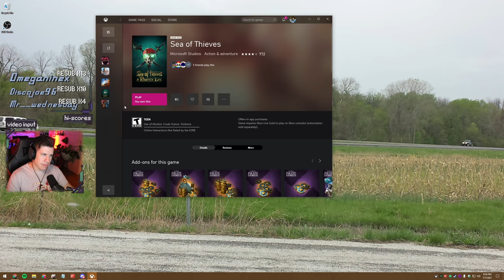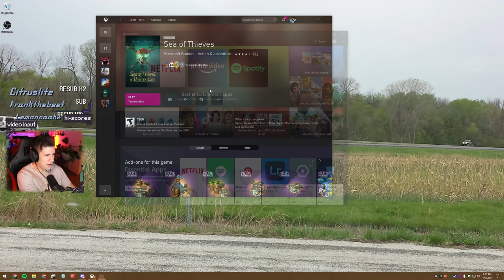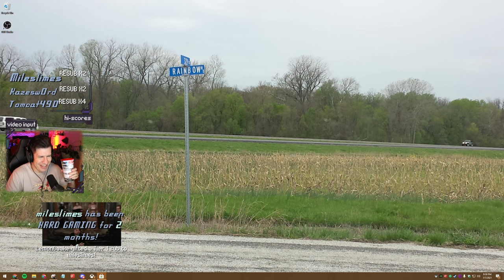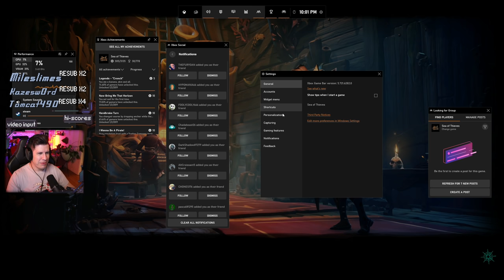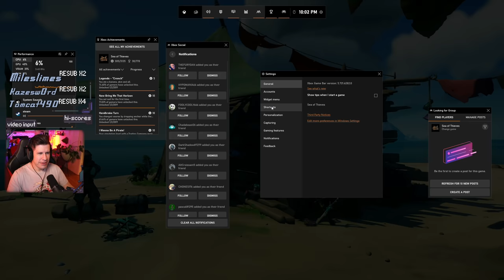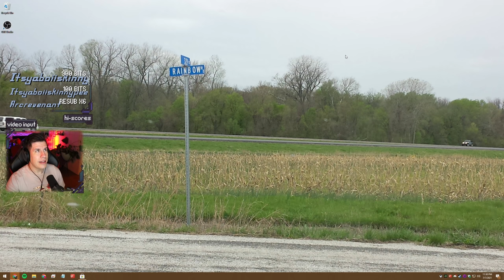Soul Searching | Sea of Thieves Pirate's Life Gameplay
Title & Thumbnail by: Chelsea Schneider
Recorded: July 7, 2021
Platform: PC